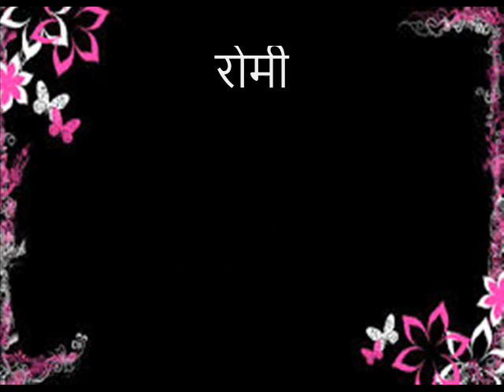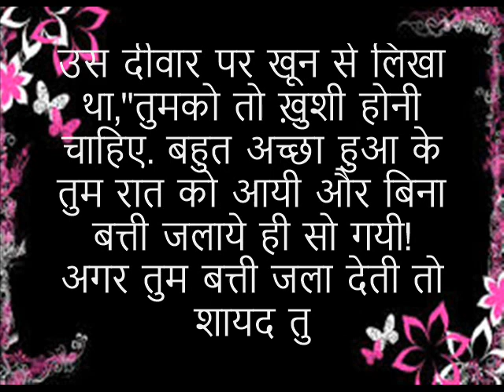अगर रात को बत्ती जलाती तो: रोमांच और रहस्य